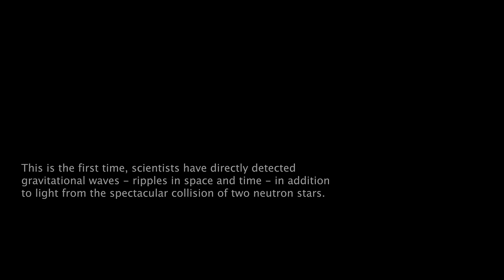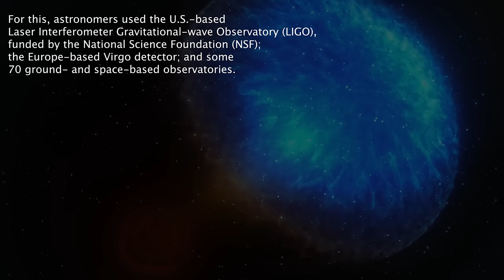The Sound of Two Neutron Stars Colliding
In this video, you are going to hear the sound of two neutron stars colliding!
This is the first time, scientists have directly detected gravitational waves - ripples in space and time - in addition to light from the spectacular collision of two neutron stars.
To get these sounds, astronomers used the U.S.-based Laser Interferometer Gravitational-wave Observatory (LIGO), funded by the National Science Foundation (NSF); the Europe-based Virgo detector; and some 70 ground- and space-based observatories. So, watch the video to hear the "sound" of two neutron stars colliding.

Credit:
NASA's Goddard Space Flight Center/CI Lab
LIGO/University of Oregon/Ben Farr

Cosmoknowledge brings you news from space.